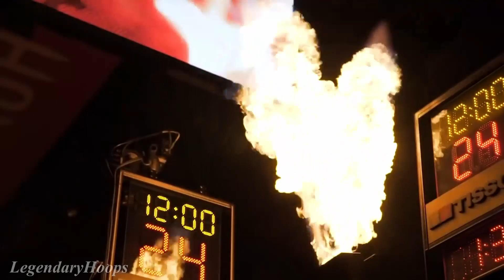Russell Westbrook Mix - Beastmode (Highlights)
Russell Westbrook Mix.